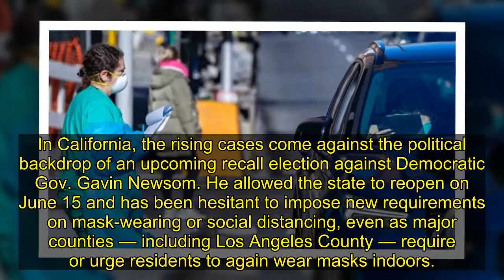California to require proof of vaccination for state workers, all health care workers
SACRAMENTO, Calif. — California will require state employees and all health care workers to show proof of Covid-19 vaccination or get tested weekly as officials aim to slow rising coronavirus infections, mostly among the unvaccinated.
The new rule will take effect next month, officials announced M